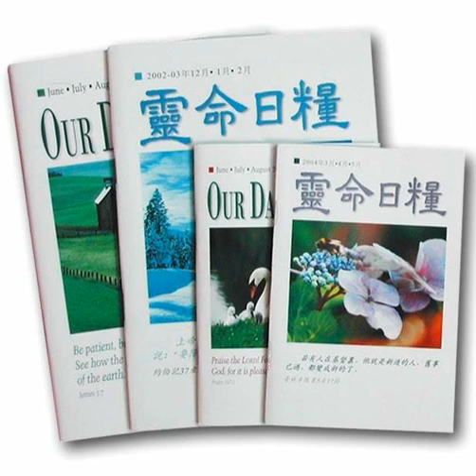2022-05-17 非凡的勇氣-每日靈糧 靈命日糧 生活指南 人生說明書 Uncommon Courage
在戰國時代，秦王想要把趙國的寶玉和氏璧佔為己有，便假意要以十五個城池交換。當趙王無計可施之時，大臣藺相如自告奮勇帶著和氏璧出使秦國。秦王拿到寶玉後果然想不勞而獲，於是藺相如以智謀取回和氏璧，表示若秦王不守信用，自己不惜性命也會撞碎寶玉。最後，因著藺相如的才智和非凡的勇氣，秦王改變了心意，和氏璧也回歸趙國。
In 1478, Lorenzo de Medici, the ruler of Florence, Italy, escaped an attack on his life. His countrymen sparked a war when they tried to retaliate against the attack on their leader. As the situation worsened, the cruel King Ferrante I of Naples became Lorenzo’s enemy, but a courageous act by Lorenzo changed everything. He visited the king unarmed and alone. This bravery, paired with his charm and brilliance, won Ferrante’s admiration and ended the war.

Daniel also helped a king experience a change of heart. No one in Babylon could describe or interpret King Nebuchadnezzar’s troubling dream. This made him so angry that he decided to execute all his advisors—including Daniel and his friends. But Daniel asked to visit the king who wanted him dead (Daniel 2:24).

Standing before Nebuchadnezzar, Daniel gave God all the credit for revealing the mystery of the dream (v. 28). When the prophet described and deciphered it, Nebuchadnezzar honored the “God of gods and the Lord of kings” (v. 47). Daniel’s uncommon courage, which was born of his faith in God, helped him, his friends, and the other advisors avoid death that day.

In our lives, there are times when bravery and boldness are needed to communicate important messages. May God guide our words and give us the wisdom to know what to say and the ability to say it well.